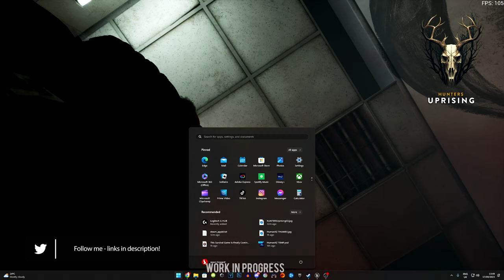Multiplayer Test Sneak Peak! ~ Hunters: Uprising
Welcome!

Today we have some clips from a very early multiplayer test for our game Hunters: Uprising, this is a vertical slice of our map where we test player PVP and how the weather will affect gameplay!